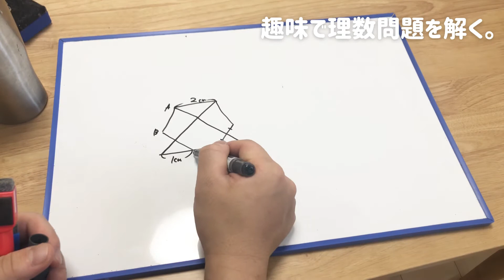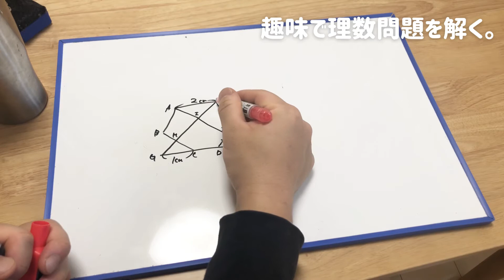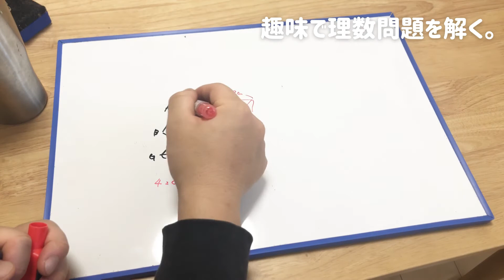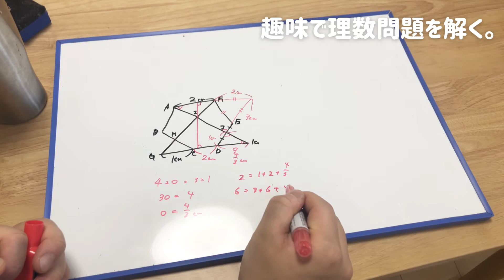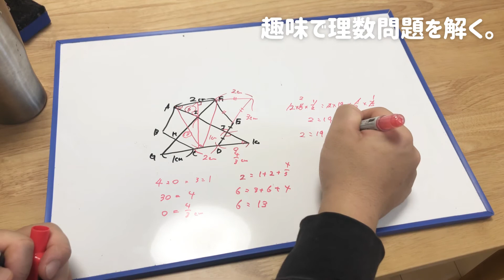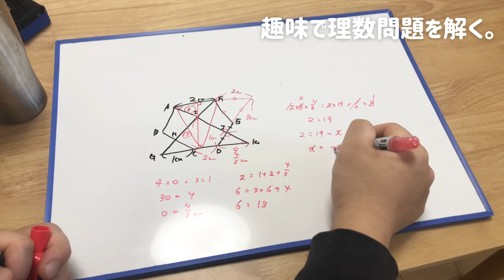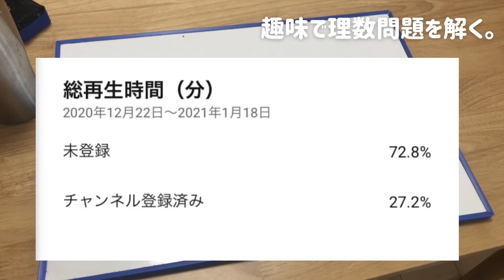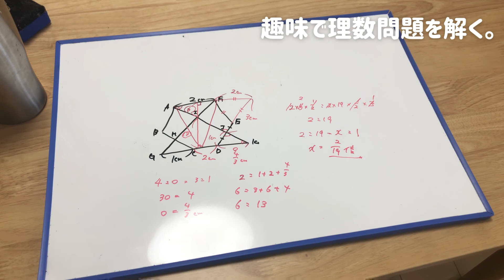訂正動画とお知らせです。【2021年度 灘中】正六角形の性質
前の動画で間違いがありました。
その訂正動画となっております。

【2021年度　灘中】正六角形の性質 @YouTubeより

自宅で個人塾を開いています。

関西大学→大阪府教員→外資系営業→大手塾→独立